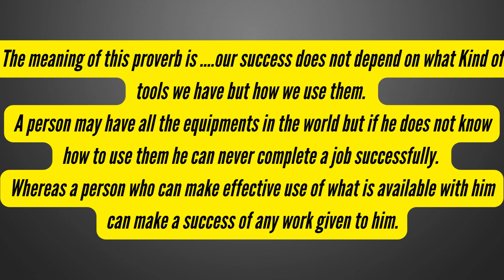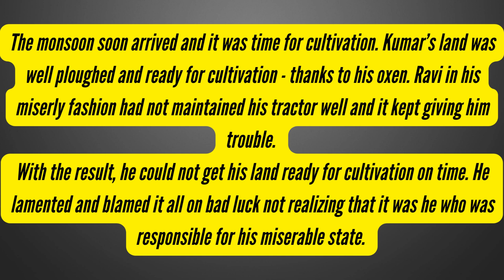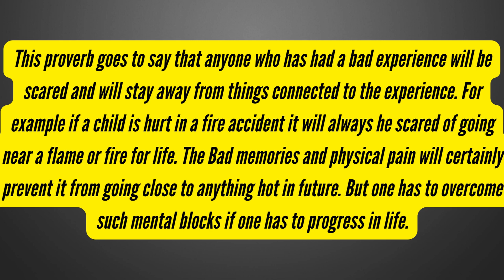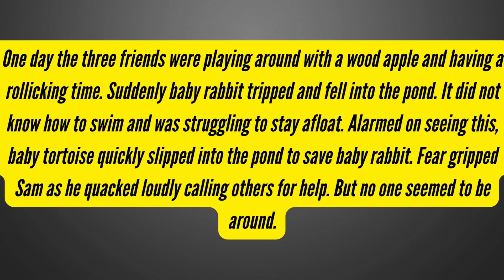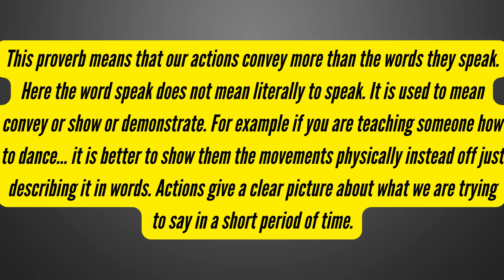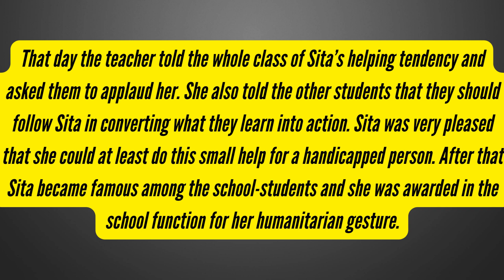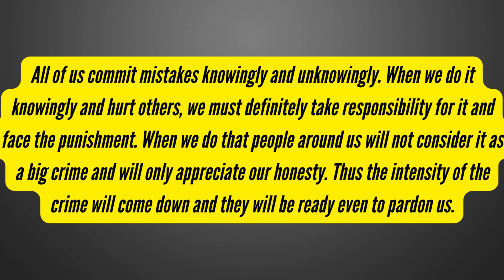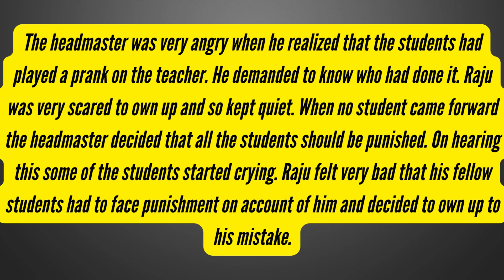How to speak and learn English through stories